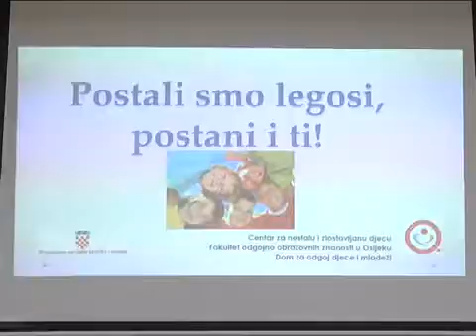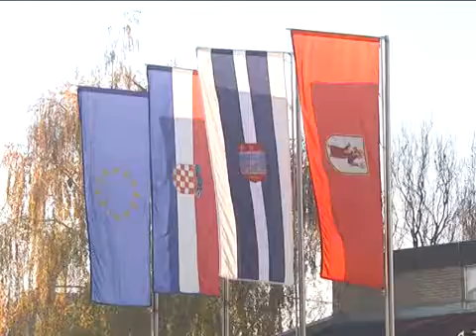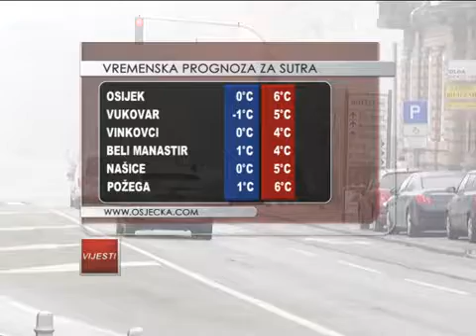16.12.2015. Osječka televizija, Osijek - Vijesti